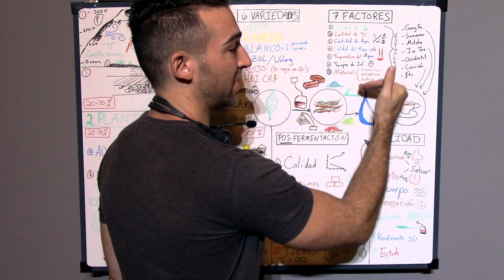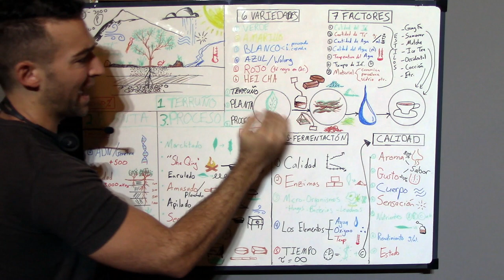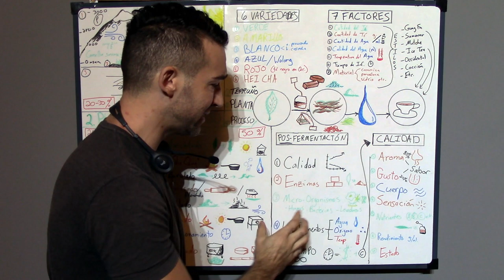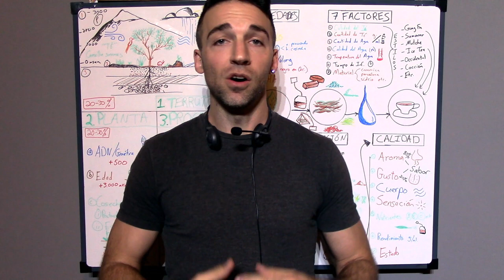TRAILER: La Ingeniería Inversa de un Té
TRAILER:

En este curso gratuito de 10 módulos, veremos como realizar una ingeniería inversa de cualquier té para descubrir y reconocer que es lo que hay detrás de una hoja, desde la planta hasta nuestra taza. Aprenderemos a reconocer calidad por medio de un mejor entendimiento de todo lo que influye en el contenido de una simple infusión. VER el curso acá:

Ver otros recursos, clases, y entrevistas en nuestra plataforma online, creando una cuenta gratuita

NO TE OLVIDES de suscribirte a nuestro canal y habilitar las notificaciones apretando el ícono de campana, para que te notifiquen cada vez que publicamos un video sobre la Cultura Asiática del Té.